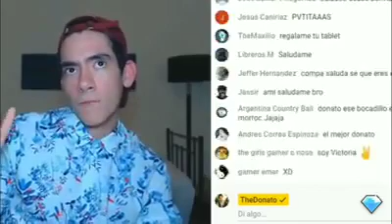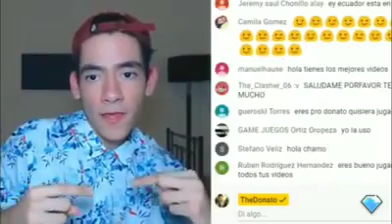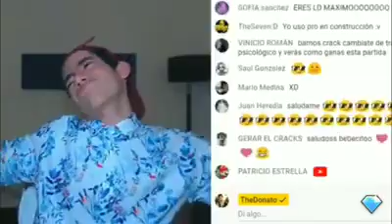TheDonato se burla de los que usan DEFECTO EN FREE FIRE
Que opinan ustedes ???